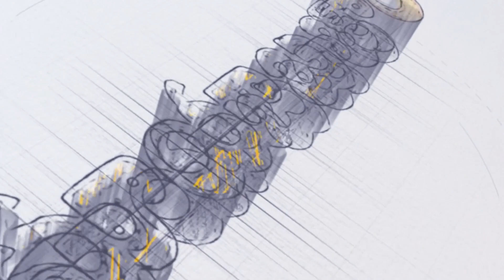MAYABAZAR || women's Hostel Week Trailer || Elixirs 2k19 || Andhra Medical College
Here's the Trailer of MAYABAZAR.. unleash the epic

We ELIXIRS 2K19 cordially invite you all to the Women's Hostel Day on 21st April, 2023 at 6pm .